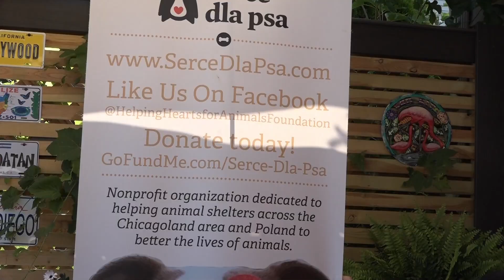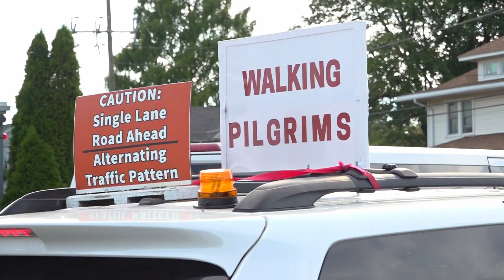7 DNI CHICAGO 2022 07 13